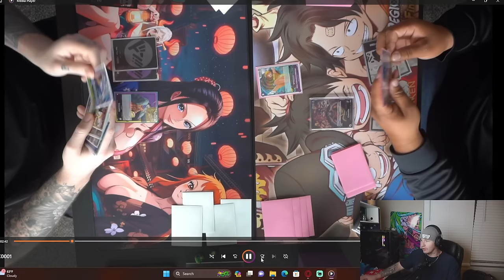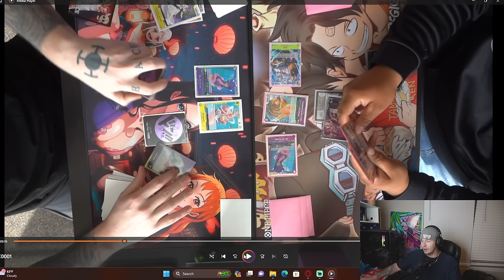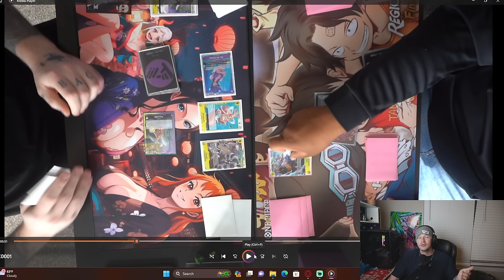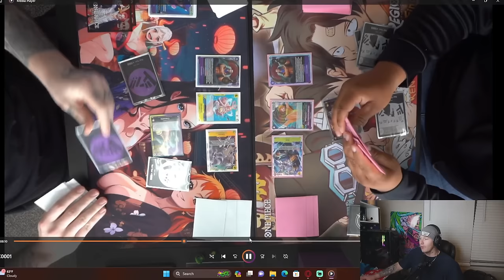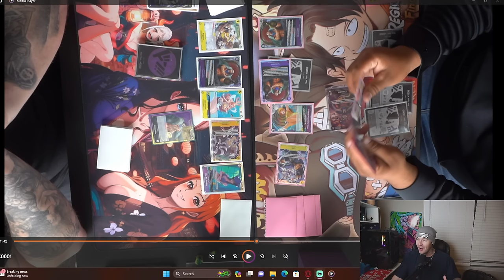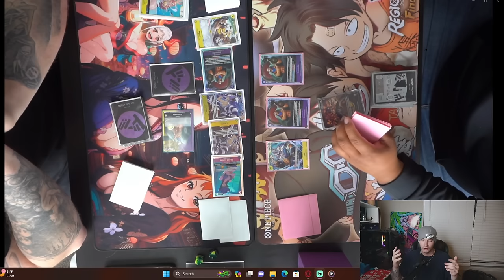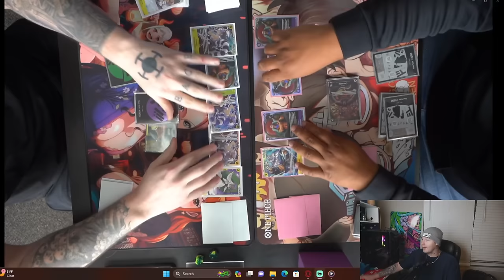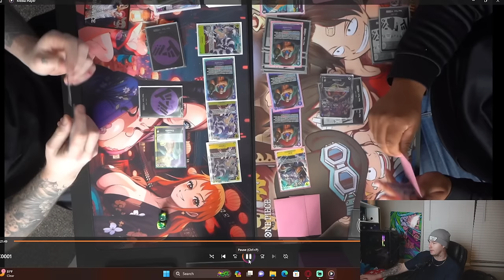A resource management guide || Analyzing wasted potential || One Piece TCG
This video is highlighting every mistake most people make in terms of conserving their resources and by watching this video you will hear exactly why the micro decisions you make cost you the game without you realizing.